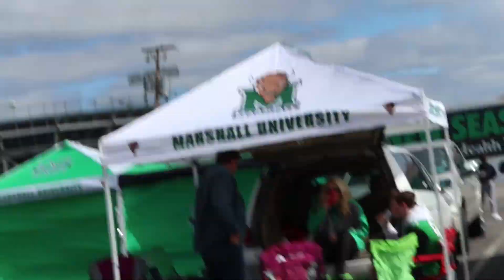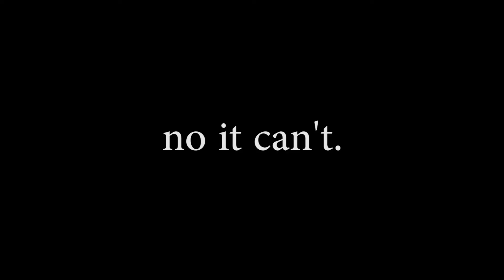OD WHO?? VILLAGE TAILGATE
saturday gameday tailgate. we played Old Dominion University. woo

Song: Zach Bryan - Condemned